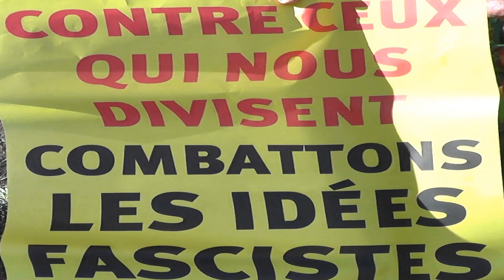contre la loi darmanin !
samedi 03/02/24 manif à Aubenas contre la loi Darmanin
cette loi avait été rejetée à l'assemblée nationale avant d'être revue par les LR Républicain qui ont ajouté des articles et amendements inspirés de l'extrême droite . ces ajouts ont été retoqués par le conseil constitutionnel , il n'en reste pas moins l'essentiel du texte qui avait été rejeté et qui met en place une société à 2 vitesses , très dure pour les migrants.
comme il est dit dans la vidéo le problème ce sont les migrants ... fiscaux.